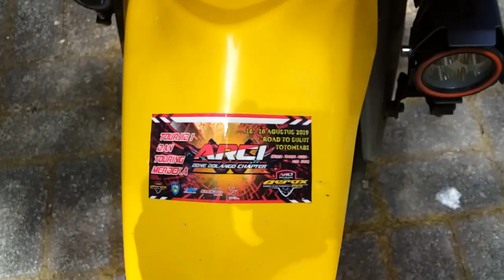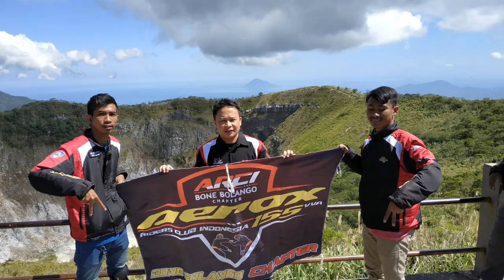Galery Tourjib 1 dan Touring Kemerdekaan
Dokumentasi Perjalanan Tourjib kali ini begitu banyak dan beragam video ini adalah salah satu dokumentasi dari salah seorang member yang bergabung di ARCI BONE BOLANGO CHAPTER, terima kasih sudah meluangkan waktu untuk melakukan dokumentasi.